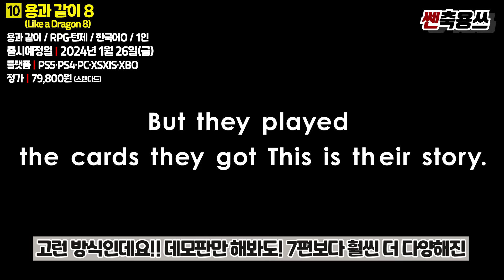플스 1월부터 난리났다!!!🎮 2024년 1월 플스4/플스5 대박 신작 게임 총정리!!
2024년 1월 플레이스테이션 신작 게임 소식 총 정리!! 여러분들의 게임 스케쥴을 위해 빠르게 신작 소식 정리해서 들고 왔습니다!! 항상 너무 감사드리고 23년 마무리 잘하시길 바래요^^

00:00 플스 24년 1월 신작 게임!
00:03 항상 신나게 달려가!봅시다!
00:36 쉬버링 스톤
01:19 탑 레이서 컬렉션
01:50 얼론 인 더 다크
02:36 페르시아의 왕자 잃어버린 왕관
03:20 불릿스톰 VR
03:53 더 라스트 오브 어스 파트 2 리마스터
04:45 언더 나이트 인버스 2 시스타셀레스
05:30 동방 루나 나이츠
06:10 역전재판 456 오도로키 셀렉션
06:55 용과 같이 8
08:04 철권 8
08:55 총 정리!
09:18 항상 감사합니다!